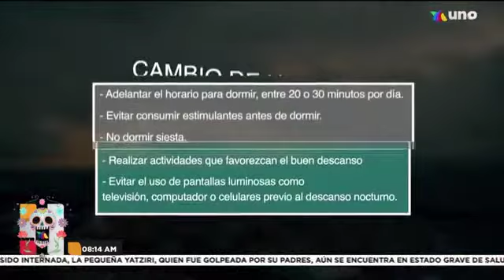El 25 de octubre los relojes se deberán atrasar una hora por inicio al horario de invierno.